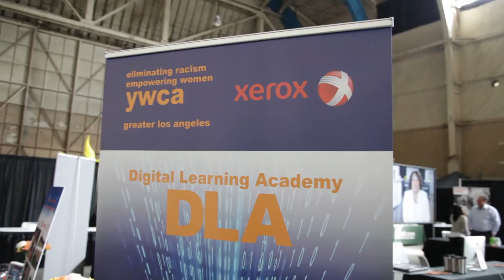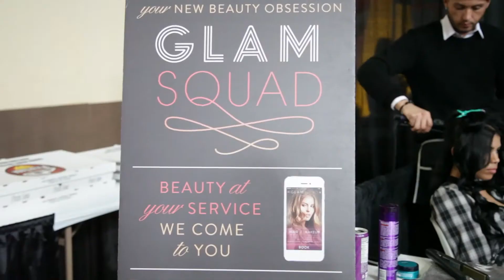Wonder Women Tech 2015 Sizzle Reel | Women & Diversity in STEAM Conference - Close Captioned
Last year's conference with Wonder Women Tech was a hit! Come join us for the 2016 Wonder Women Tech Conference at the Long Beach Convention Center from July 15-17, 2016! Women & Diversity in STEAM conference.

Executive Producer:
Lisa Mae Brunson

Producers:
Melissa Guy
Marcus Guy

Video Production:
Asset Media Group
Signal Hill, CA

Editor:
Bethany Guajardo

Close-Captions:
Bethany Guajardo